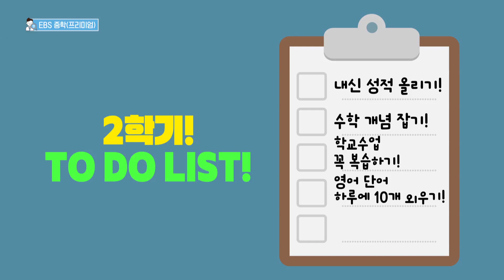EBS 중학(프리미엄) 스팟 V2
"EBS중학 & 프리미엄" 유튜브 공식 채널 오픈 구독 이벤트!!   당첨자 발표🎊
🎉 당첨되신 분들 축하드립니다! 🎉

트리플 (정관장) 28일분
윤주만

펭수 케이크
제이제이 / 최연서 / 레콩 / 해커한 / 하윤 /
멜로니 / 정유경 / 김라영 / 밤하늘에 별하나 / 정서연

교촌 허니콤보웨지 감자세트
정진혜 / 김보연 / 화이트밀크 / YH KIM / 모니카벨루치 /
최연자 / 윤재화 / 흰곰 / 권윤희 / 이진영 /
원종우 / 학이랑 / 이니스 / 신혜지 /  강정구 /
레몬그린티 / 아침이슬 / 오리엔탈 / 최인원 / 성이름

맘스터치 화이트갈릭버거세트
수미람 / 문호진 / 두빛나래 / 슈룹 / 문푸른 /
김미자 / 최서호 / 라라2252 / 최윤경 / 샤방 /
윤지홍 / 시연이 / 다연dayeon / 냥냥펀치냥 / 한바다 /
유유 / 한사랑 / 정지은 / 데브리 / 조남경 /
햇살이야기 / 레단꿈설 / 아시타카사랑 / 류희정 / 오준서 /
이희전 / 김자빈 / 문서윤 / 윤수민 / 엘린 /
황나윤 / 박원철 / 이강현이강현 / 세리스마 / ONSEUL온슬 /
별이구만 / 오동환 / 채봉희 / 강시후 / 강온유 /
최유정 / 강회성 / 도라지먹기 / 신제훈 / 김그린 /
동숲러버 / 백권웅 / 최민석 / 신동우 / 유정훈

펭수 3단 자동우산
배기진 / 규다연 / 권용환 / 태우연맘 / 젤리팝 /
학생장원호 / 초코찡 / 이알고가 / 따냥이 / 고정숙 /
흑설공주TV / 서여니 / 이루다 / 기맥코맥 / 윤승민 /
클래시 로얄 / 김수연 / 망치 / 심쿵심쿵해

이벤트에 참여해주신 모든 분들께 감사드리며,
다음에도 새로운 이벤트로 찾아 뵙겠습니다.😍
* 당첨 되신 분들은 11월 11일(수)까지
* 11월 11일(수)까지 당첨자 정보를 보내주시지 않을 경우 당첨이 취소됩니다.
* 개인정보제공 동의는 아래 항목을 꼼꼼히 읽어주시고 동의하실 경우 메세지에 "개인정보제공 동의" 를 적어주시면 됩니다.
1. 개인정보 수집 · 이용 목적 : 이벤트 당첨 고지 및 상품 발송
2. 수집하는 개인정보의 항목 : 성명, 휴대폰번호
3. 개인정보의 보유/이용기간 : 이벤트 상품 발송 완료 까지
4. 개인정보 제공 동의를 거부할 수 있으며, 동의를 거부할 경우 이벤트 당첨에 따른 상품 발송에 제한이 있습니다.

2학기 계획은 세웠는데 어떻게 시작하지?
EBS 중학 & 프리미엄으로 고민타파!

기본에 충실하게! EBS 중학 무료 강좌
나에게 착~붙! 맞춤형 강좌 EBS 중학 프리미엄 강좌

중학 프리미엄으로 내신 고민 해결!
EBS 대표 강사가 펼치는 베스트 강의!
2학기 중간, 기말시험 대비 끝!